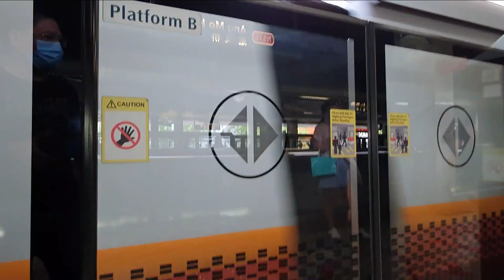Silipin natin ang ibat-ibang klaseng alak.